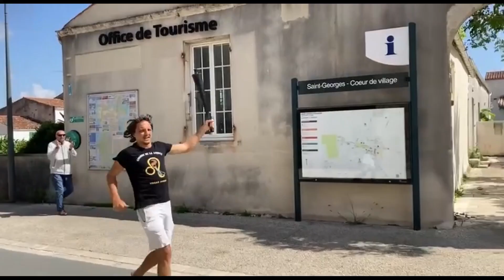La Course de la Liberté : Retour de Flamme - La Rose Blanche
Clip sur la super edition de la Course de la Liberté, le Retour de Flamme menée par Rafael Llodra
sur une musique de Mickey 3D : La Rose Blanche
plus d'informations sur nos réseaux : La Course de la Liberté sur Telegram et Facebook